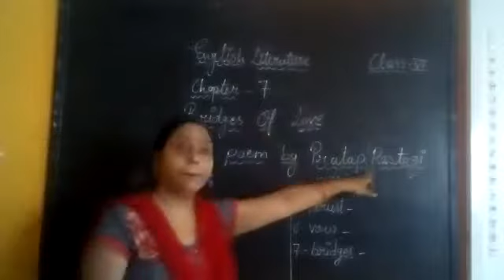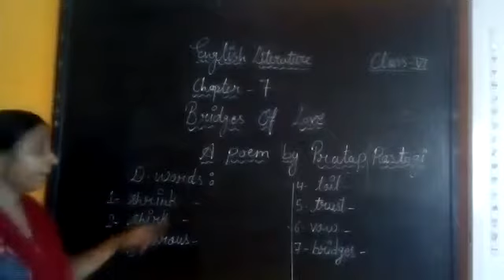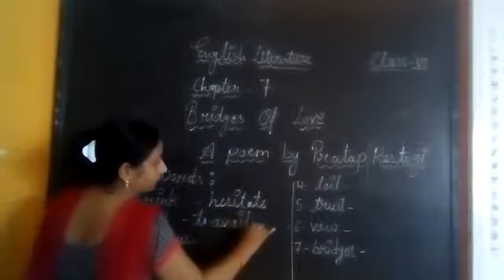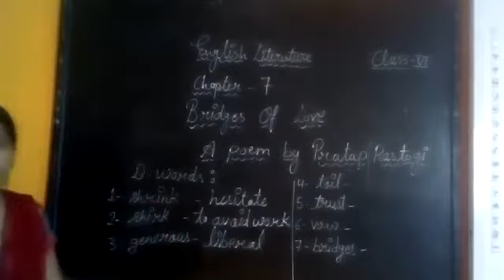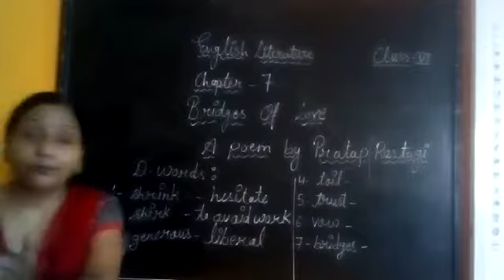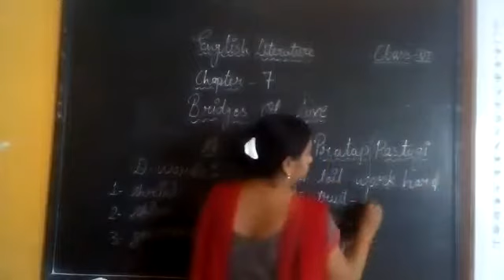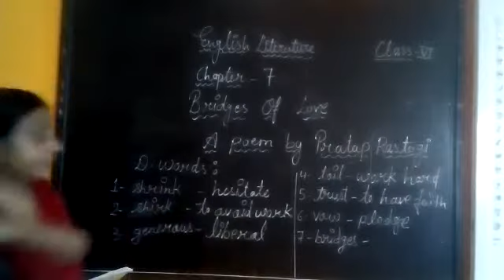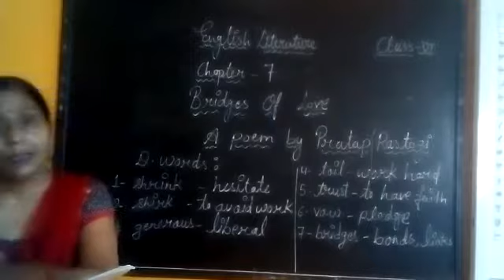Class 6th , ch 7 , Bridge of love 19 Aug 2020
Mrs. Meenu Ruhela